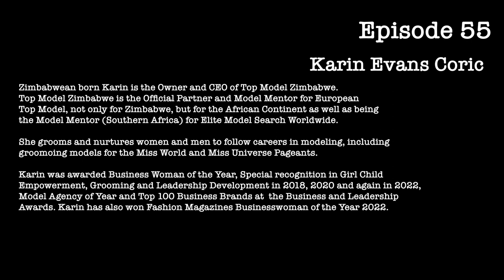Karin Coric - Zimbabwe Top Model CEO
Zimbabwean born Karin is the Owner/Principal and CEO of Top Model Zimbabwe. Top Model Zimbabwe is the Official Partner and Model Mentor for European Top Model, not only for Zimbabwe, but for the African Continent as well as being the Model Mentor (Southern Africa) for Elite Model Search Worldwide, which is one of the world’s most prestigious International Model searches.

She grooms and nurtures women and men to follow careers in modelling, She has groomed many models for the Miss World and Miss Universe Pageants and through her Self Confidence coaching uplifts young adults to be more self confident and reach their full potential in whatever they choose to do in life..

Karin was awarded Business Woman of the Year, Special recognition in Girl Child Empowerment, Grooming and Leadership Development in 2018, 2020 and again in 2022, Model Agency of Year and Top 100 Business Brands at the Business and Leadership Awards. Karin has also won Fashion Magazines Businesswoman of the Year 2022.

She is the Chairperson of the Model Industry Association, The Supermodel Foundation, Board of Trustees of Fashion Council of Zimbabwe as well as a number of Charities.

Timestamps:
Intro 0:00
becoming an agent 0:30
The first agency 1:56
Working in advertising
The negative impact of freelance modelling in Zimbabwe 3:15
Why do "models" feel like they have to go freelance? 8:23
The problem with pageants in Zimbabwe 10:09
Opportunities in the modelling industry 12:33
What agencies look for in models 13:38
Challenges modelling agencies face in Zimbabwe 17:09
What has gotten better/worse in the modelling industry? 20:47
Modelling in the social media age 23:03
Approach to events like T10 and fashion shows 28:06
Human trafficking in the modelling industry 30:44